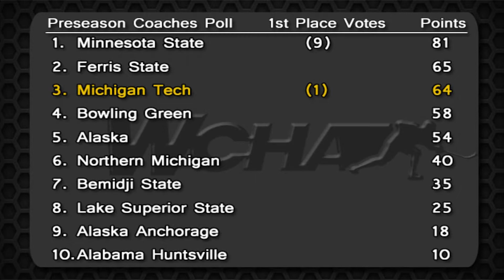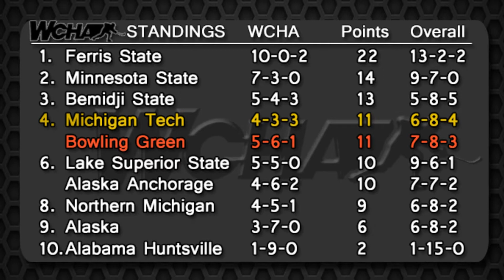Follow the Huskies In the Crease Bowling Green Preview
Coach Pearson and players talk about the upcoming series vs. Bowling Green State.